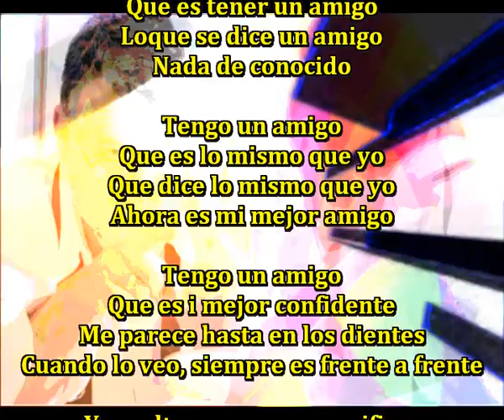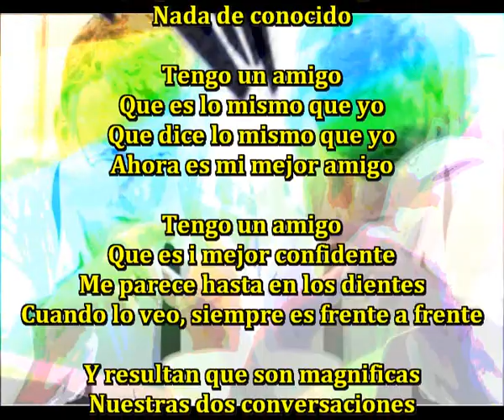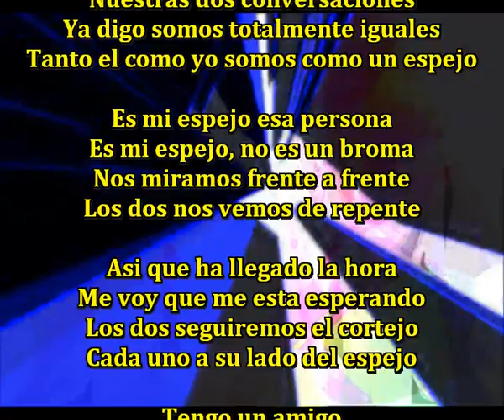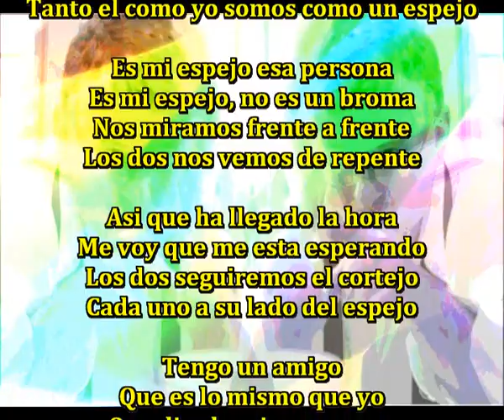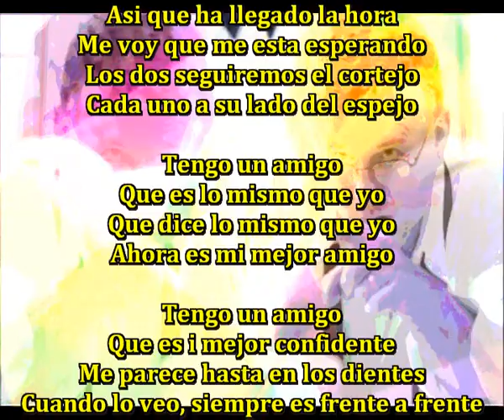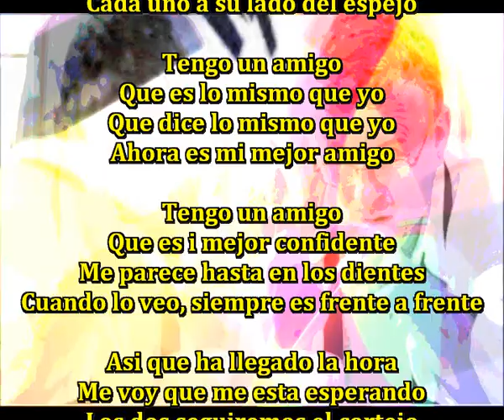Mi mejor amigo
Todos sabemos lo dificil
Que es tener un amigo
Loque se dice un amigo
Nada de conocido

Tengo un amigo
Que es lo mismo que yo
Que dice lo mismo que yo
Ahora es mi mejor amigo

Tengo un amigo
Que es i mejor confidente
Me parece hasta en los dientes
Cuando lo veo, siempre es frente a frente

Y resultan que son magnificas
Nuestras dos conversaciones
Ya digo somos totalmente iguales
Tanto el como yo somos como un espejo

Es mi espejo esa persona
Es mi espejo, no es un broma
Nos miramos frente a frente
Los dos nos vemos de repente

Asi que ha llegado la hora
Me voy que me esta esperando
Los dos seguiremos el cortejo
Cada uno a su lado del espejo

Cada uno a su lado del espej
Del espejo